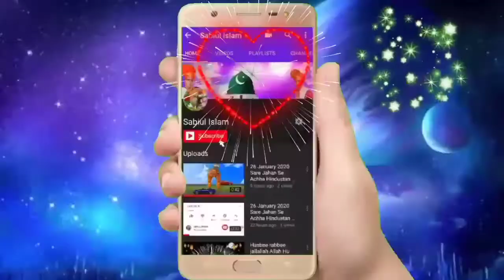Aye Shahenshah.E.Madina Assalat.O. Wassalam Sabiul islam